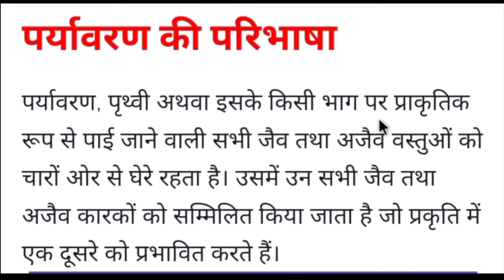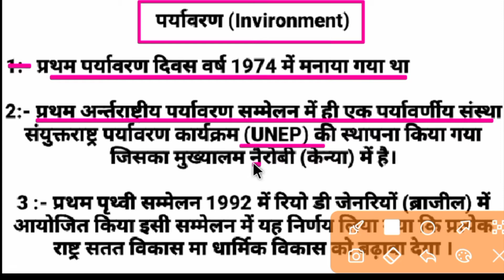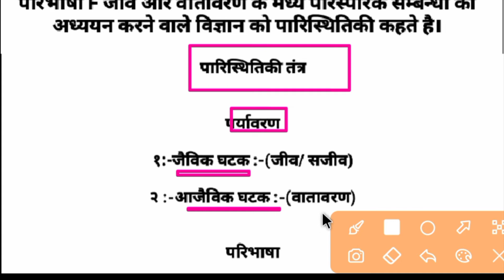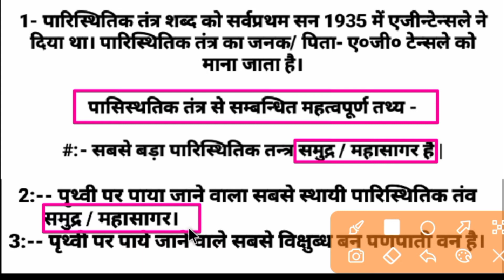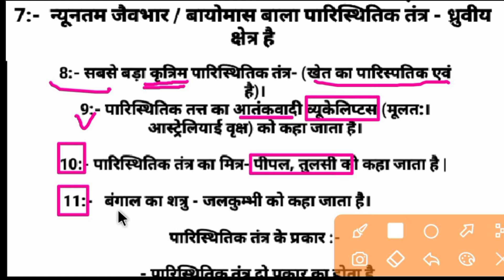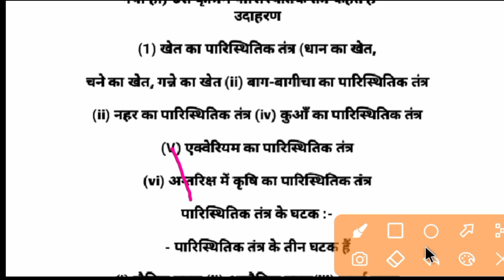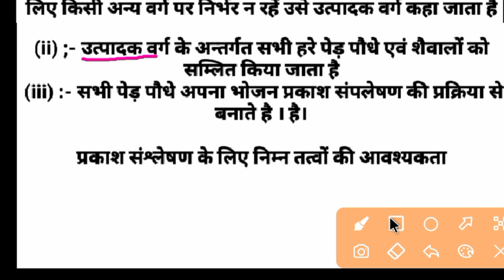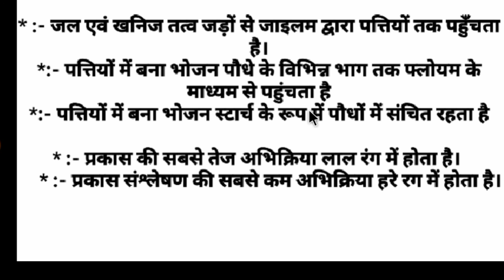SUPER TET // invironment // Anurag-academy-sk-sir // पर्यावरण (INVIRONMET) // important questions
super-tet-environment-practice-set
super-tet-environment-syllabus
super-tet-2021-environment
environment-for-junior-super-tet
super-tet-pryava

super-tet-paryavaran
super-tet-paryavaran-chandra-institut#super-tet-paryavaran-samajik-adhyay#super-tet-paryavaran-adhyayan
super-tet-paryavaran-syllabus
super-tet-paryavaran-practice-set
super-tet-paryavaran-class
super-tet-paryavaran-sanrakshan
super-tet-paryavaran-sk-sir
up-super-tet-paryavaran
anurag-academy
anurag-academy-sk
up-tet-pryava
uptet-paryavaran
uptet-paryavaran-classes
uptet-paryavaran-adhyayan
uptet-paryavaran-marathon-class
uptet-paryavaran-question
uptet-paryavaran-syllabus
uptet-paryavaran-practice-set
uptet-paryavaran-krishna-chandra
uptet-paryavaran-2021
uptet paryavaran marathon
up tet previous question paper

2019 up tet previous question paper

maths

up tet previous question paper 2021

up tet previous question paper sanskrit

up tet previous question paper english

up tet previous question paper hindi

up tet previous question paper evs

up tet previous question paper 2017

up tet previous question paper cdp
super tet p

super tet primary previous year

paper

super tet paper 2019

super tet paper

super tet primary syllabus

super tet primary

super tet previous year question

paper 2018

super tet preparation 2021

ANURAG ACADEMY SK SIR